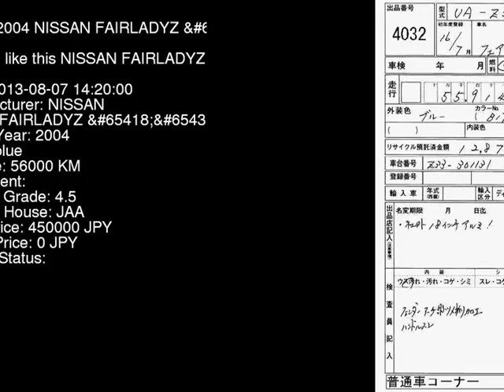2004 NISSAN FAIRLADYZ S Z33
the Authority on JDMs since 2007!  . Details on this car from auction in Japan